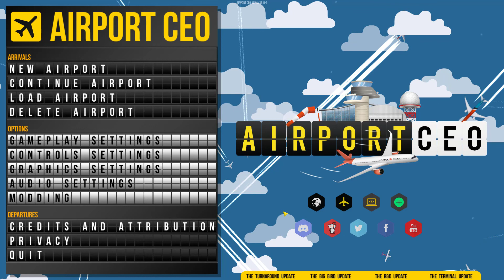S1:E11 Airport CEO - Extreme Difficulty - More Large Domestic Flights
We take advantage of our setup for large aircraft and begin plugging in additional large gates to our system.
Airport CEO is a city-builder / tycoon game where the player is acting as CEO of an airport. Building from scratch the player designs, finances, constructs, fine tunes, and manages an operating airport advancing from general aviation through small commercial flights, medium-sized commercial flights, large domestic flights and finally large international flights. The game includes elements of contracting with vendors, hiring, training, and firing staff, and purchasing and managing a multitude of vehicles to support the airport including trucks to handle fuel, baggage, catering, cleaning, and pushback.
Logistics considerations include designing and constructing runways, entry/exit ramps, paths, gates, public access and service roads, and terminal buildings to manage the flow of airplanes, passenger traffic into, through, and out of the airport, and baggage check-in, security, and baggage claim.